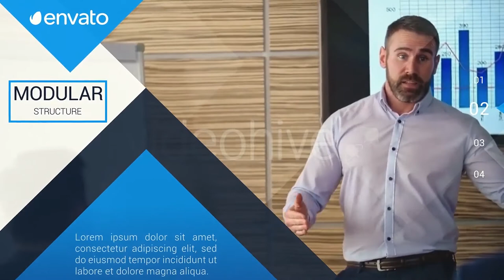Corporate Timeline [Premiere Pro Templates]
Premiere ProCC 2017 with (Essential Graphics)
For version 2017 Premiere Pro – After Effects must be installed
12 Media Placeholders
12 Text Placehoders
Modular structure
The images and audio use in the preview are not included
Amazing music:”Inspiring” by “PR_MusicProductions”